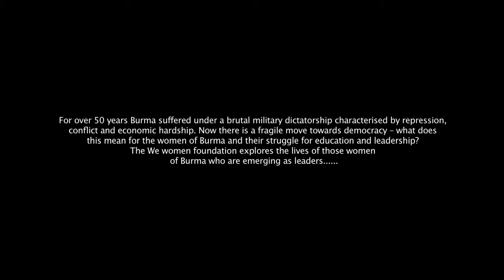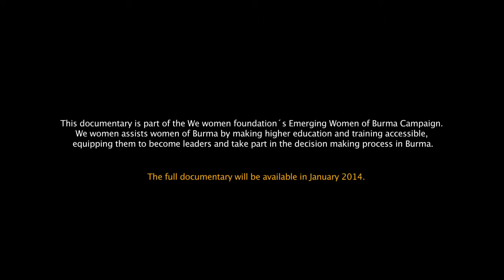Emerging Women of Burma - Trailer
This is the trailer of the Emerging Women of Burma documentary which is launching the We women foundation campaign to raise awareness and seek new financial support for the pivotal issues women currently face in Burma. Many women in Burma feel impassioned and motivated to take part in the struggle to gain human rights for their people, however, they feel that without education they are pushed back into traditional roles that do not allow them the freedom and mobility to contribute. Young women often describe education as an opportunity to better position themselves to promote equality. The full documentary follows a group of seven courageous and determined women who, at risk to their personal safety and overcoming significant challenges, are doing pioneering work on major social issues within their communities.

To donate and join We women in supporting the future of Burma,